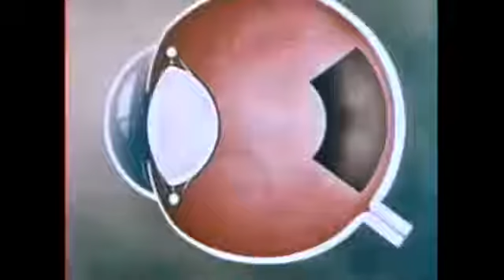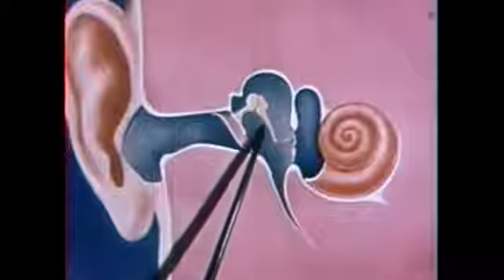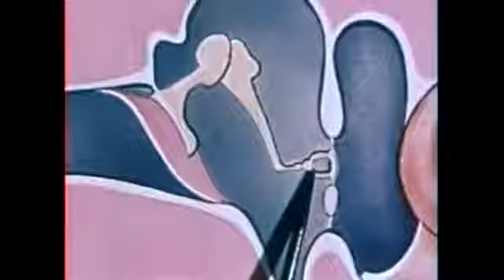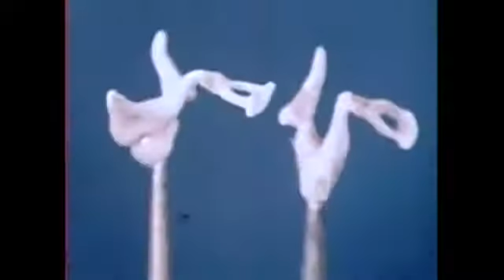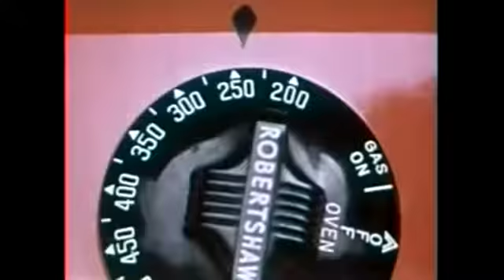The Wonder of Our Body 1958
This video is public domain. I own no rights to this video.